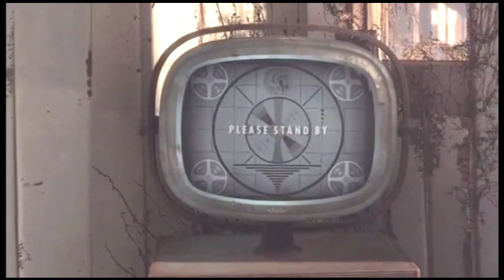FALLOUT 4 Trailer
What i spotted in the trailer, I am soooooo happy this game is a reality